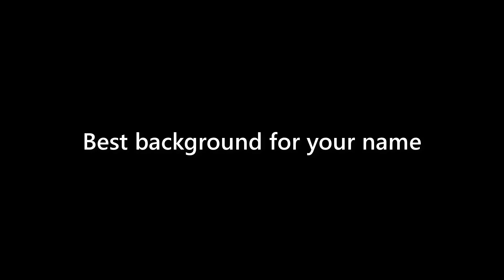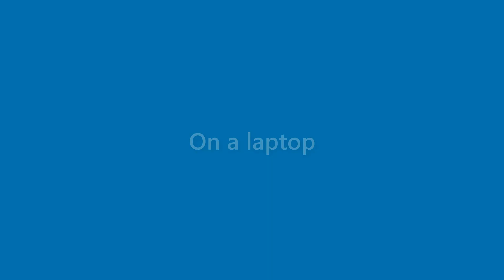Cindy Kelly - appearance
Name Look - Cindy Kelly - appearance. In this video we present "Cindy Kelly" name look and feel in various scenarios.
This video will cover:
How does "Cindy Kelly" look as a personal letterhead?
How does "Cindy Kelly" look on a business card?
How does "Cindy Kelly" look on a computer/laptop screen?
How does "Cindy Kelly" look with different background colors?
How does "Cindy Kelly" look with various fonts?